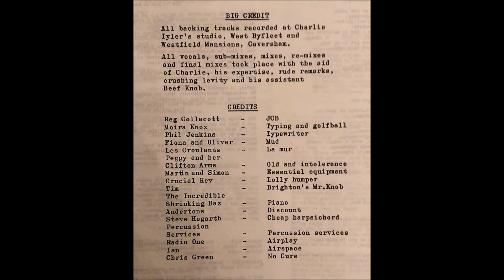Access - More of the Same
Track 6 from "Beef," the only full-length release by the criminally obscure British post-punk/art rock band Access. 1982. Suffer for Their Art Records - STA 002-12.